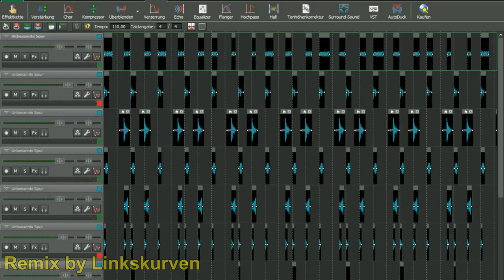Netto-Marken-Discount - Kasse 3 bitte - Fun Remix (by Linkskurven)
Wozu den noch ein Musikinstrument, wenn auch die Waren und die Supermarkt Geräte gut dafür gemacht sind :D

Nach einen Lidl Remix von Stard Ova beschloss ich ein Netto Remix zu machen.

Der Track kann mit Namensnennung verwendet werden